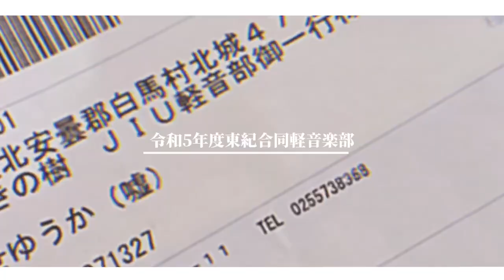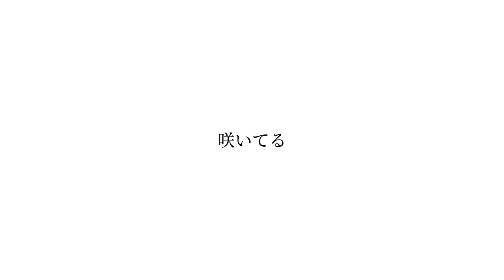令和5年度 卒業記念ビデオ